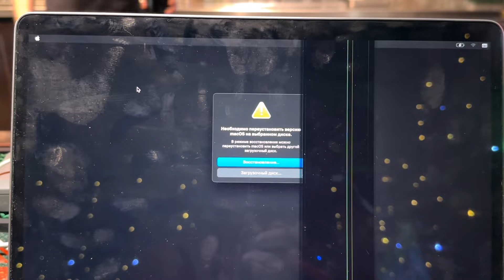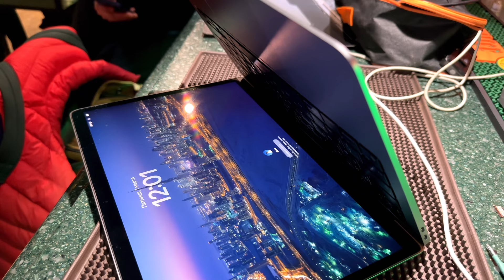Черный экран MacBook Air 13 A2337 2020 диагностика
"Ремонт MacBook Air 13 A2337 M1 2020 года с черным экраном из Актюбинска: диагностика и замена дисплея"

В этом видео мы рассмотрим ремонт MacBook Air 13 A2337 M1 2020 года, привезенного из города Актюбинск с проблемой черного экрана. Устройство не показывает изображение на дисплее, но картинка появляется на внешнем мониторе. При осмотре была обнаружена не заметная вмятина на корпусе, что указывает на предыдущий удар или падение, которые могли стать причиной надрыва или обрыва шлейфов дисплея. Проведя диагностику, мы выяснили, что проблема действительно в дисплее - надрыв шлейфа у основания матрицы. В дальнейшем скором времени планируется замена дисплея в сборе или матрицы. Смотрите, как мы проводим ремонт и восстанавливаем работоспособность устройства.

"Repair of MacBook Air 13 A2337 M1 2020: black screen, display issues, and diagnostics"

In this video, we will provide detailed information about repairing the MacBook Air 13 A2337 M1 2020 with a black screen issue, brought from the city of Aktyubinsk. The device does not display any image on its screen, but an external monitor works properly when connected. During inspection, a minor dent was found on the chassis, which may indicate a previous drop or impact. After conducting diagnostics, we determined that the problem is related to a torn display cable at the base of the matrix, likely caused by impact or a fall. In the near future, a replacement of the display assembly or matrix will be required. Follow our video to learn how we solve this problem and restore the device's functionality.

Задать вопрос в телеграмм вотсап сперва делаете Донат $20 присылаете скрин , после пишите текстом свой вопрос и присылаете серийный номер устройства или фото с ним , я смотрю и пишу вам ответ на ваш вопрос

$1000

40 минут эфира по скайп